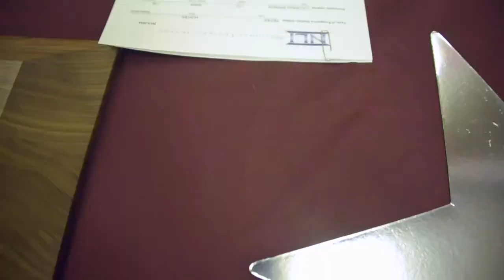Future on the dotted line Published: Seven Cheyenne Mountain High School...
Seven Cheyenne Mountain High School athletes sign on the dotted line for their college futures. Hunter Peifer is one of the students. She explains her soccer choice of the University of North Carolina.

    Future on the dotted line
    Published:
    Seven Cheyenne Mountain High School...